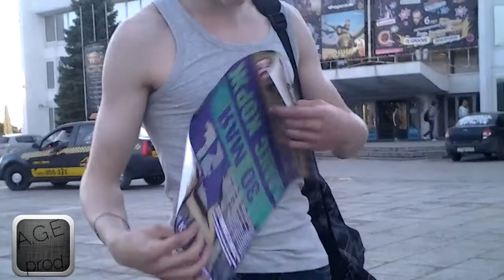Макс Корж - Ижевская взлётка (Часть 1) 30.05.13 (A.G.E Prod. )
Концерт Макса Коржа в Ижевске глазами Чайковских ребят.
Почти полная сьёмка концерта sorry за звук,дело все в камере так записывает(
Спасибо Макс за творчество и за такой шикарный концерт!!!